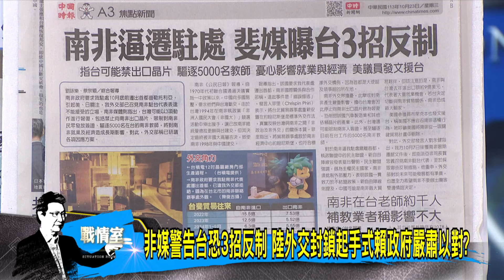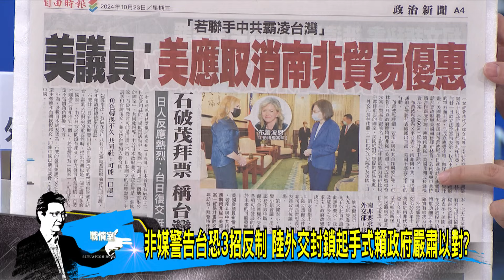少康戰情室｜斷晶片、限簽證，驅在台南非教師 兩岸外交戰場籌碼差太多？@TVBSNEWS02